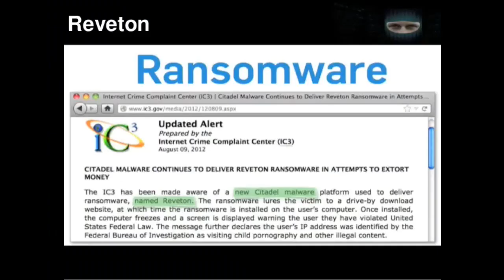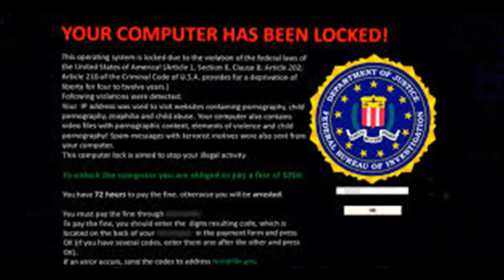Επενδυτής έχασε 1 εκατομμύριο δολάρια σε μετοχές Airbnb.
Sports betting:Panteloniasame.blogspot.com